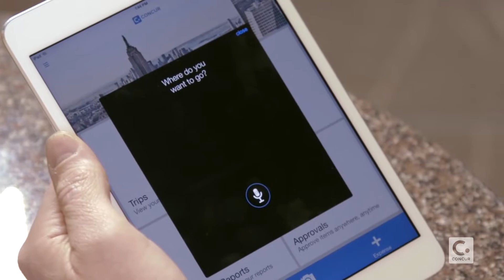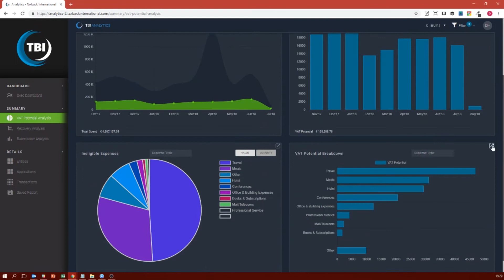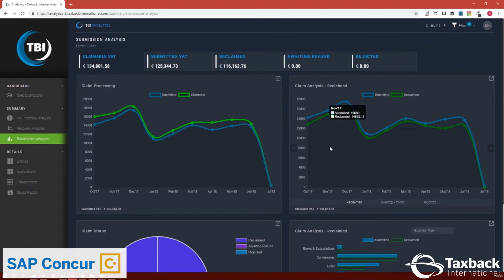Simple, Automated & maximised VAT reclaim for all clients |Taxback International & SAP Concur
Taxback International's VAT recovery technology is easy to implement and simply takes the guess-work out of VAT reclaim.

Tim Page, Senior Director - Partnerships and Alliances (SAP Concur) and Jenny Millea, Business Development Manager (Taxback International) discuss the benefits of an automated VAT reclaim solution for their clients and how best in class expense and VAT reclaim applications are now readily available for SMB businesses.

"Taxback International recovers all your foreign VAT but they also bring the expertise and knowledge to ensure full compliance and maximised VAT reclaim. It is an easy win-win for our customers"